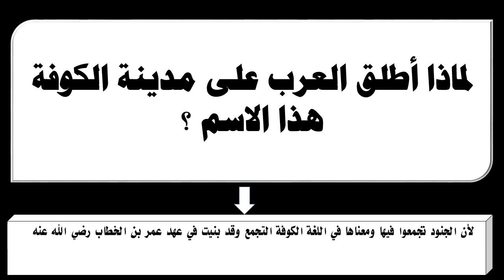لماذا أطلق العرب على مدينة الكوفة هذا الاسم ؟